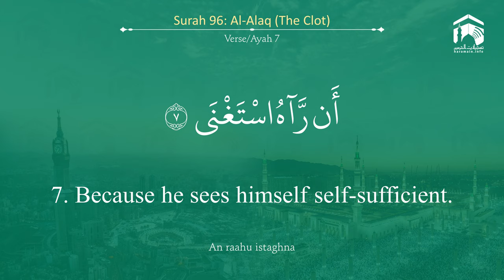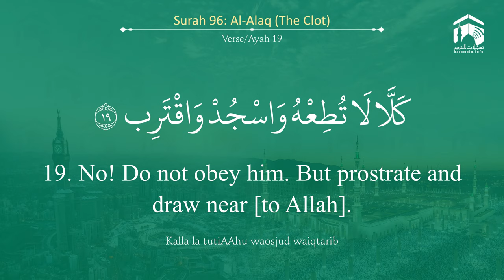Quran 96 Surah Al Alaq سورة العلق Sheikh Ahmed Talib Hameed - With English Translation